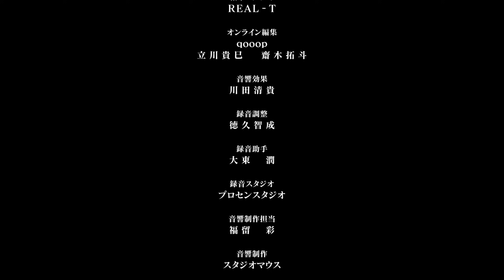Misfits Demon king S2 பகுதி-12 |Story Explain Tamil | Epic voice | Anime Tamil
My Tags //
ゼロツーが大好き 💘
If you would like to remove any movie clips i have usedin this video send a E-mail and your clips will be removed immediately. We have invested more time and hard work to raise this channel. I'm happy to provide revenue to you.